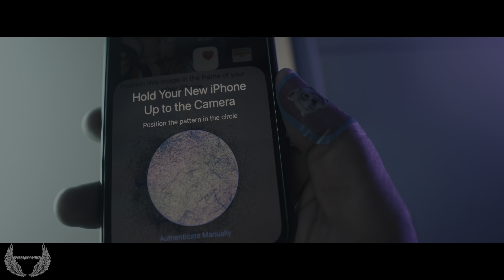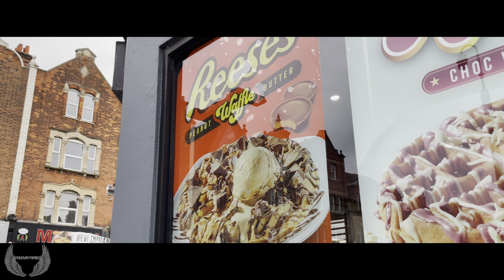iPhone 12 Pro Vlogging in Dolby Vision HDR | Vlog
Alright guys, here is my first vlog on the new iPhone 12 Pro, filmed in 4K HDR through the stock camera app. The only adjustments made are exposure and focusing.

Equipment:
Camera 📷: iPhone 12 Pro
2nd B-Roll Lens: Sony Alpha 6600
ND Filter: FOTGA 67mm Ultra Slim ND Filter